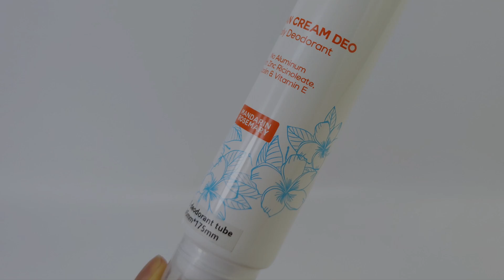Auber Packaging D45mm Plastic Tube with Silicon Applicator for Deodorant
Look at this D45mm Plastic Tube with silicon applicator for Deodorant.

It provides not only the athestic design of the triple orifices, but also a soft touching skin care experience due to the premium silicon.

Talk to us and find the better packaging for deodorant.